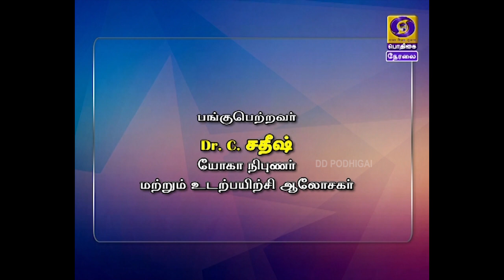VAZHIKATTI | 27 - 01 - 2020